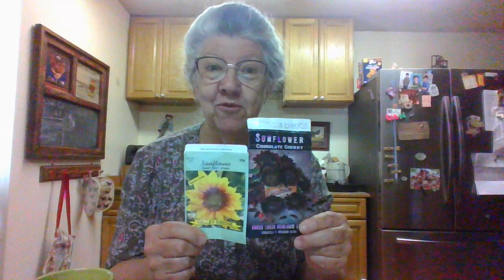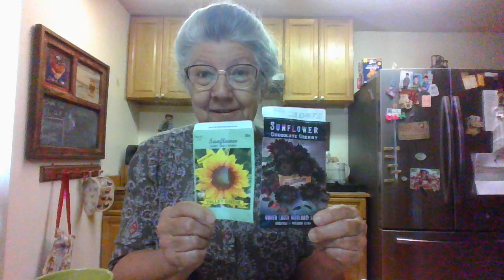Good morning April 16th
Not live...but popping in to ramble on about my 'doings"